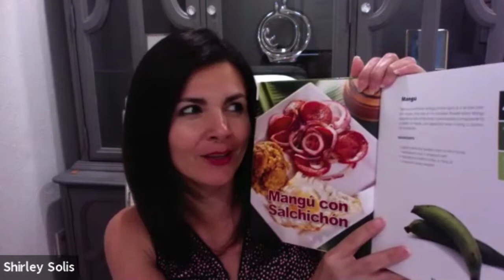Shirley Solís: Estar viva no es lo mismo que vivir la vida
Varios años y muchas experiencias ha tenido que vivir Shirley Solís, coach ecuatoriana en los Estados Unidos, para que sea hoy la mujer que es. "Es un error frecuente que las mujeres hispanas creamos que la vida es dura y sacrificada, lo que nos lleva a vivirla con dolor", nos dijo Shirley en una maravillosa entrevista para el podcast Inspiración Hispana.

Esta hispana, sin duda plenamente realizada, desempeña numerosos roles en su cotidianidad: Es esposa, mamá de seis, escritora, conferencista, directora de una academia online para padres, conductora de su propio evento Live Life y fiel creyente de Dios.

Son numerosas las herramientas compartidas durante poco más de 40 minutos de conversación. Sin pérdida alguna. Porque se trata de vivir libre y plenamente, no simplemente de estar vivas cual zombie que come, se mueve y respira. Nuestra existencia se trata de mucho más que eso, estamos invitadas a trascender.

Te invito a escuchar el podcast completo y seguir creciendo en este fantástico rol de vivir la vida,